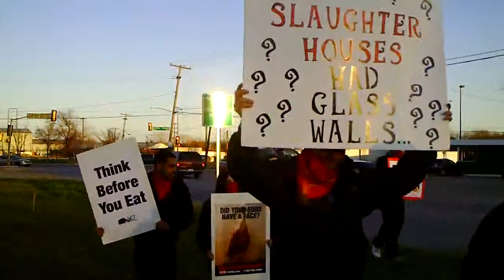start cpc action 1.AVI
Animal Connection of Texas Slaughterhouse Vigil.